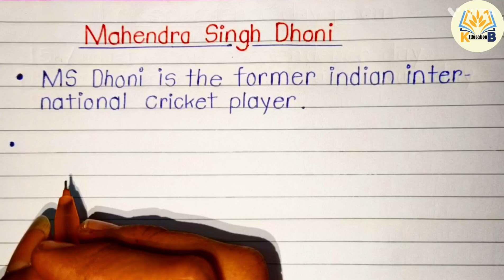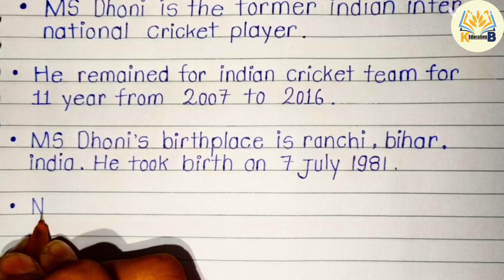Essay on Mahendra singh dhoni || MS dhoni essay in English || 10 line on Ms dhoni in English